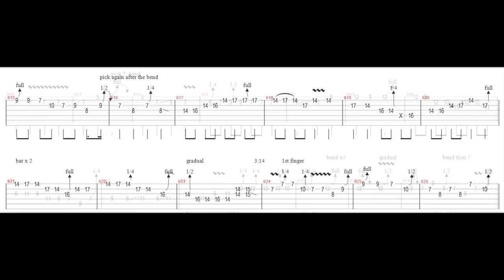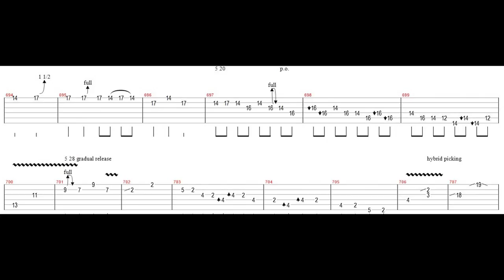Joe Bonamassa - "Let The Good Times Roll" Lead Guitar tab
All my tabs are on my fb page or in the Photo Album Section (Dec, 9 2016)